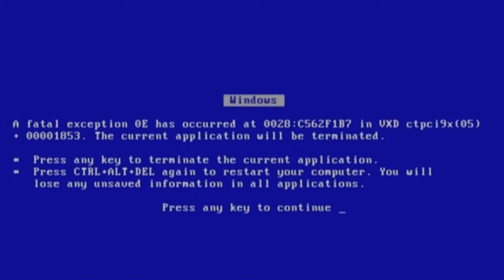Noob Is The Strongest Character In Encounters Fighting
Noob is broken :/